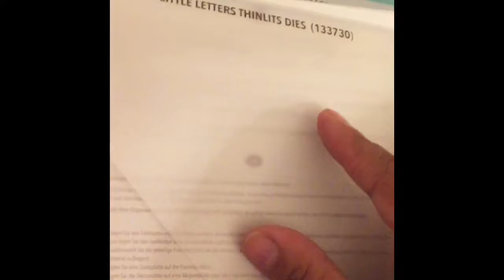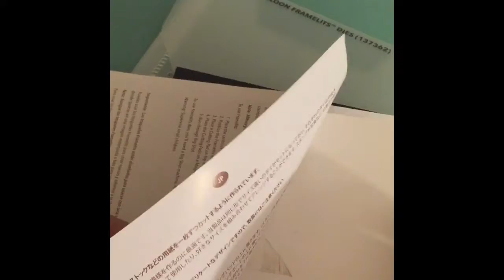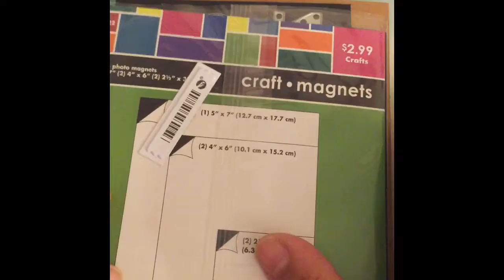Almacenamiento de dies (troqueles) de Stampin' Up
Les comparto un pequeño tip para almacenar de manera económica los dies (troqueles) de Stampin' Up                        visita mi página en: irenecrafts.stampinup.net